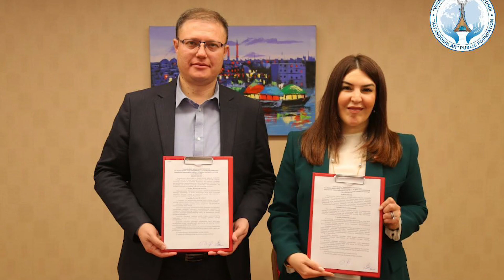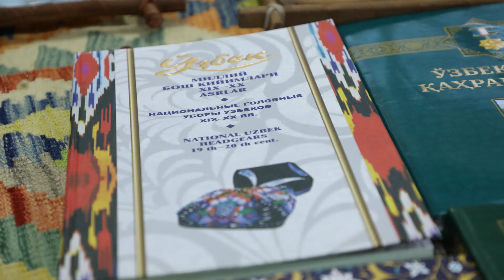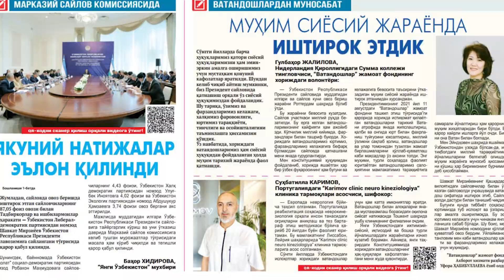"Vatandoshlar" jamoat fondi faoliyatiga bir nazar.